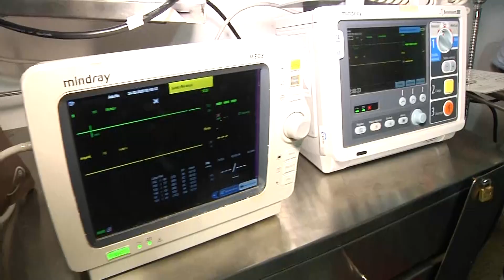EL MÉDICO QUE VALORÓ LA VIDA CUANDO ESTUVO A PUNTO DE PERDERLA 😷⚕🏥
Así fue que conocí al médico Eusebio Nicolás Consuegra, un médico que empezó a valorar su vida, cuando estuvo a punto de perderla; por eso su mensaje es para esas personas que no valoran sus vidas y de pronto están pensando en apagar su luz…